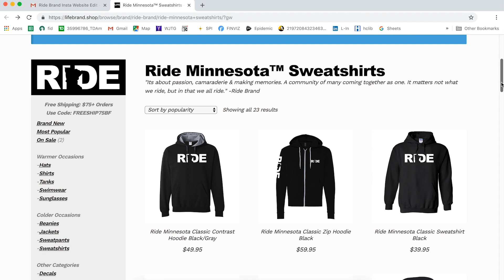Seen Our Clothing Line ? Take a RIDE Through our Website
Thank YOU so much for all of the web traffic this past holiday weekend... Ride Brand, Lil Pros Tour, The Factory Bike Park... Our Black Friday through Cyber Monday Sale is continuing through the rest of tonight 40% OFF all printed apparel.

Let's RIDE!